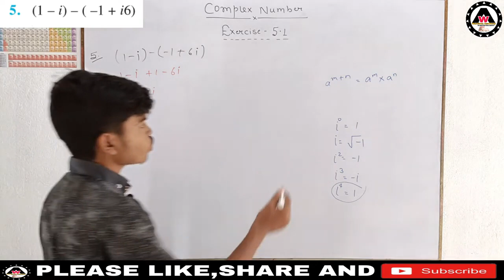Express each of the complex number given in the form a + ib. (1 – i) – ( –1 + i6)|| Worldeez Academy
worldeezacademy Express each of the complex number given in the form a + ib. (1 – i) – ( –1 + i6)solutionofclass11thcomplexnumberofexercise5.1of question no.5

1.Simplest education
2.Full concept
3.Detail theory with explanation
4.Easily understandable
5.Feel like live class